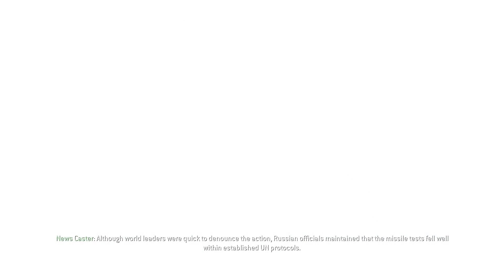Call of Duty 4: Modern Warfare (Episode 8) Last Episode [No Commentary]